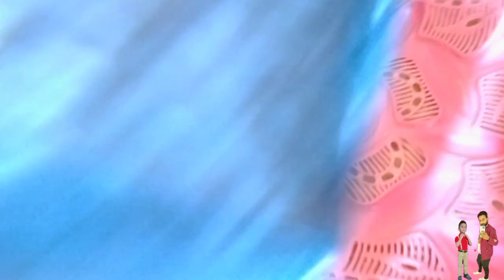Sunday Time | Chapli kabab | پراٹھا | Yummy Mango | Irsaam family vlog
Assalam o Alaiqum ❤️

My Name is irsaam family vlog And This Is My New YouTube Channel My Content Is Very Entertaining My vlog I Will Apload 1 to 3 Shorts/Short Videos So Please Subscribe My Channel And Support Us

Zeeshan Khan Zeeshan khan

# IRSAAM FAMILY VLOG